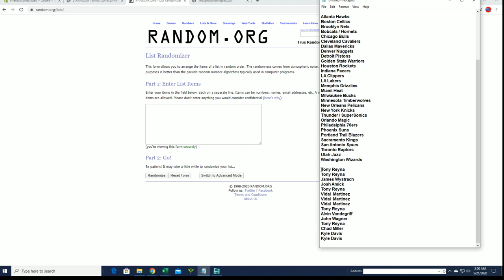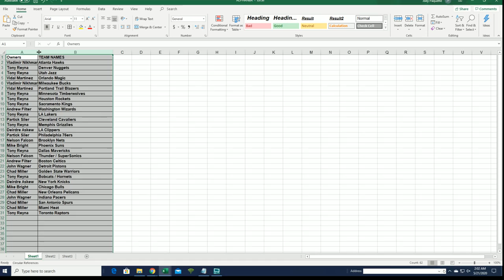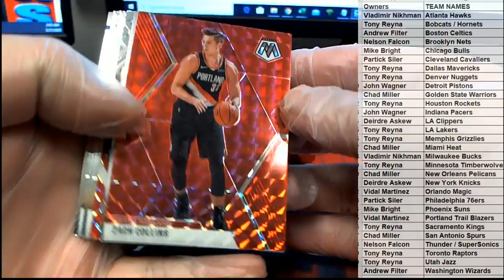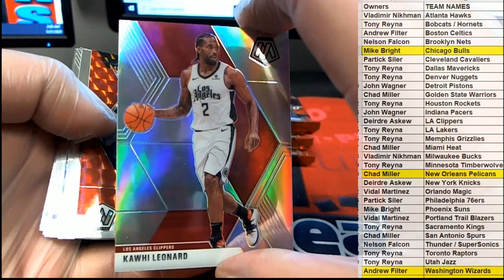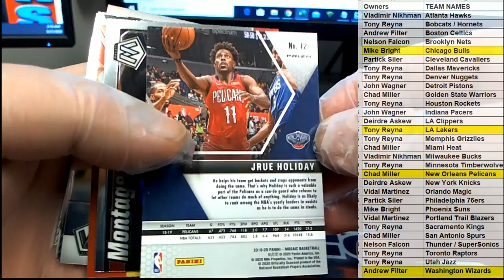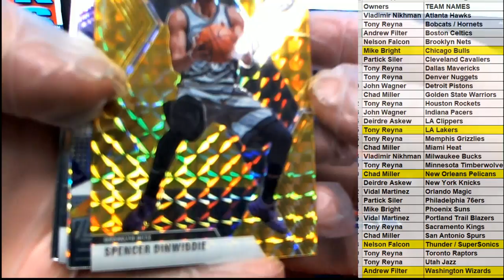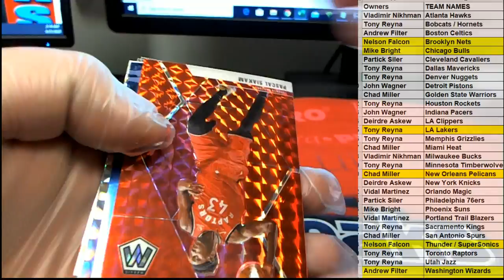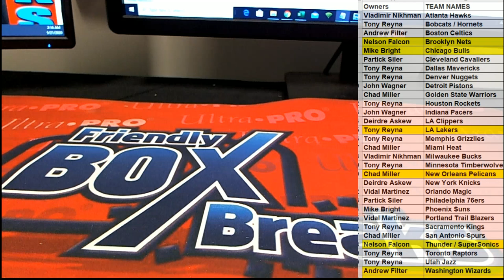201920 Panini Mosaic Basketball Hobby Box ID 1920MOSHOB108